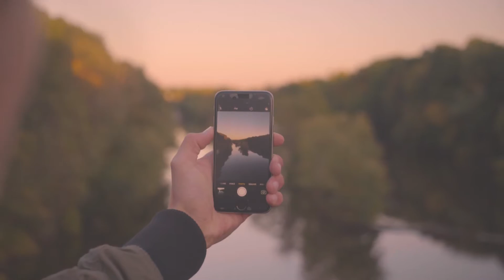The Oddest REAL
The Oddest clothing company located in Grand Rapids.

Filmed and Edited: Zach Hagy